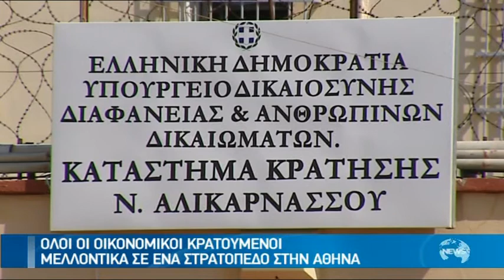ΣΤΡΑΤΟΠΕΔΟ ΓΙΑ ΟΙΚΟΝΟΜΙΚΟΥΣ ΚΡΑΤΟΥΜΕΝΟΥΣ